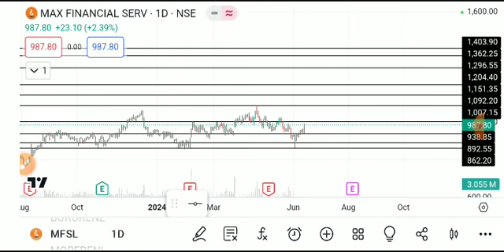MFSL SHARE LATEST NEWS TODAY,MFSL SHARE TARGETS,MFSL SHARE,MFSL SHARE ANALYSIS,MFSL SHARE NEWS